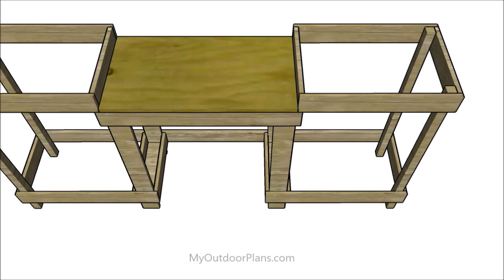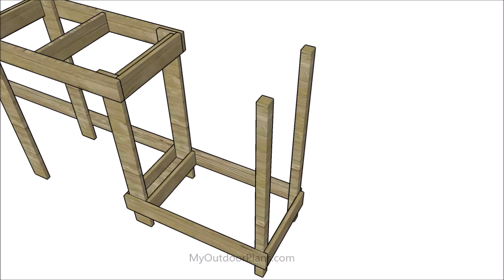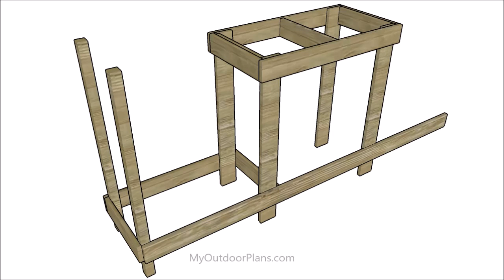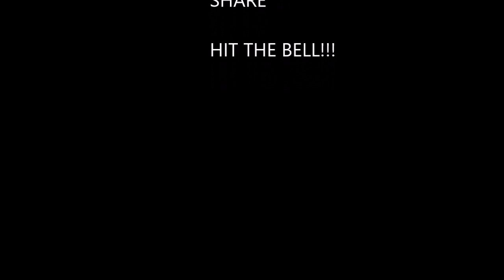Miter Saw Station Plans Free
This video is about a miter saw station plans. This is one of my basic designs and I will build one for myself really soon. The miter saw tables features shelves for extra storage space. The storage space will help you keep the tool boxes really organized.

The miter saw station is easy to build and you can basically get the job done with a saw and a screwdriver. You can adjust the size of the miter saw stand to suit your needs.

My free plans come with a cut list, a shopping list and step by step diagrams. Lots of tips and PDF download format available.